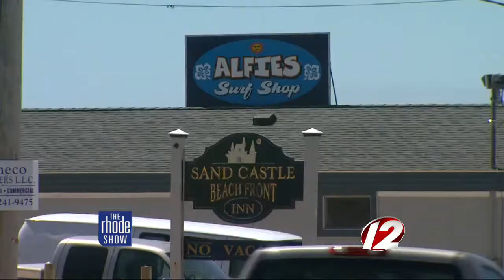I Luv RI: Misquamicut Beach